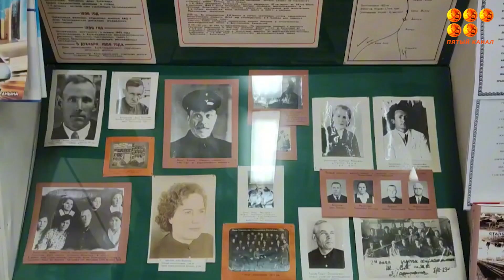Непредвиденные ситуации, максимальная бдительность